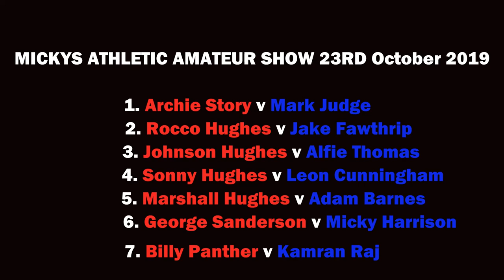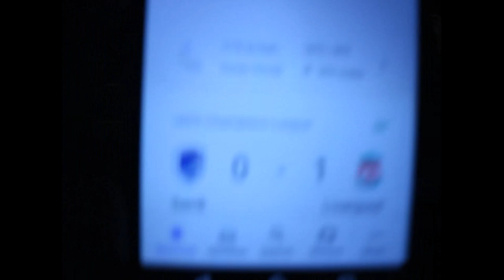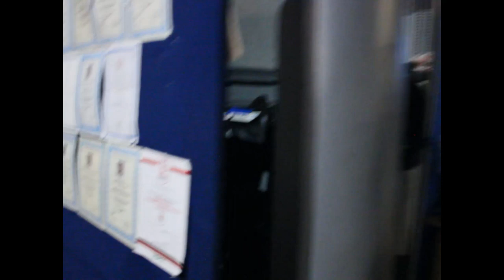Micky Athletic Amateur Show 23rd October 2019.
Micky Athletic Amateur Show 23rd October 2019. Porky takes time out to show his support to amateur talent not just the professionals out there.